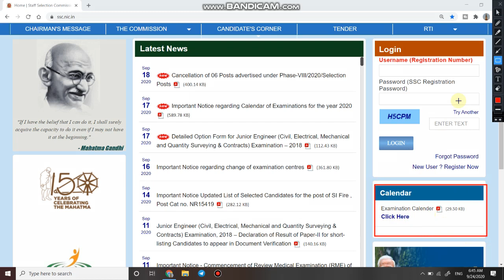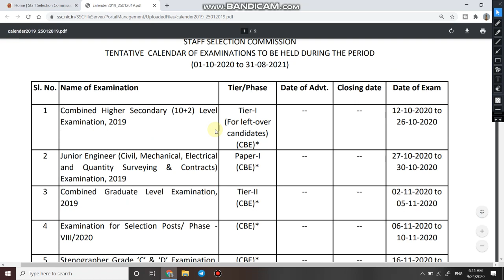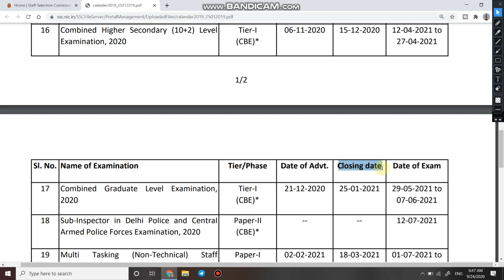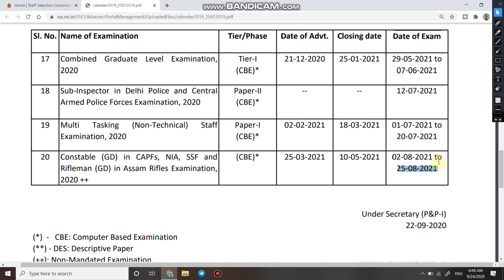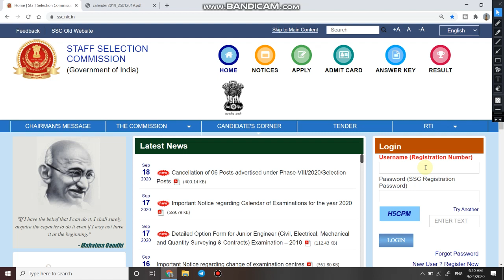SSC GD New Vacancy 2020 | SSC GD Constable Recruitment 2020 | SSC GD Bharti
Hello Friends, Today in this video I bought a good news for you, Because SSC Has been published Revised Exam Calendar for 2020-21 for all upcoming vacancies and Exam Special SSC GD. In this video I am going to share with you complete details about SSC GD Recruiment for the year 2020-21 upcoming vacancy online form and exam dates.

ssc gd, ssc gd constable, ssc gd vacancy, ssc gd exam, ssc gd age limit, ssc gd apply online, ssc gd age
ssc gd constable official notification
ssc gd age limit 2020
ssc gd online form date